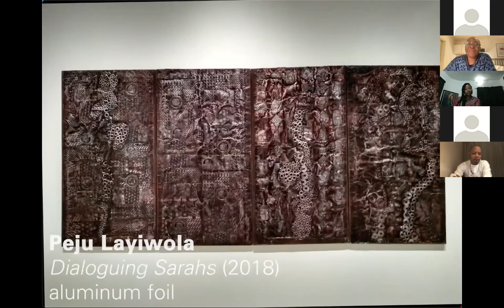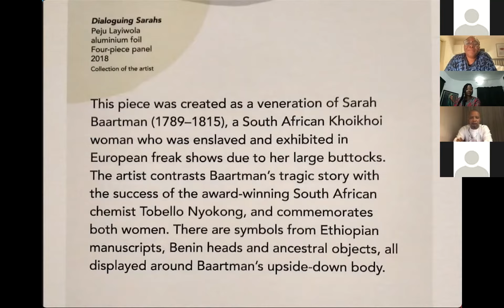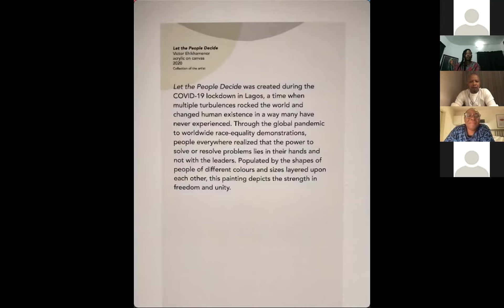Artists Unscripted: Benin Reimagined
This edition of Artists Unscripted was presented as part of MOA’s feature exhibition Sankofa: African Routes, Canadian Roots (November 4, 2021 – March 27, 2022). 'Benin Reimagined' features Nigerian-based artists Peju Layiwola and Victor Ehikhamenor in conversation with exhibition co-curator Titilope Salami. Dig deeper into the two artists’ works featured in the exhibition, and join in conversations around their practice in relation to repatriation as well as the idea of “authentic” African art.

The Artists Unscripted online series focuses on listening and learning from established and emerging artists. They will be sharing some of their current projects and the ideas that make them want to create. Each event will include a live discussion and a Q&A.

Bios

Victor Ehikhamenor is a Nigeria-born multimedia artist, photographer and writer. Throughout his prolific career he has produced abstract, symbolic, politically and historically motivated works. He has exhibited works at numerous exhibitions and biennales including the 57th Venice Biennale (2017). He is the founder of Angels and Muse, a thought laboratory dedicated to promoting and developing contemporary African art and literature in Lagos, Nigeria.

Peju Layiwola is an artist and professor of art history at the University of Lagos and also runs two artist’s platforms in Lagos, Nigeria: Women and Youth Art Foundation and MasterArtClasses. Her research, writing and artistic engagements have consistently engaged themes of artifact pillage, restitution, history, memory and the artistic trajectories of African and diaspora artists. She has published several articles both locally and internationally and had several exhibitions, including her most referenced solo show, Benin 1897.com: Art and the Restitution Question (2010). She is president of the Art Council of the African Studies Association.

Titilope Salami is an artist, curator, and lecturer of visual arts at the University of Lagos, Nigeria. Her group exhibitions include Jubilation (2014), Diversiform (2018), Strength of Women (2019), and On and On (2019), and she participated in the performance Red Day (2017) with Jelili Atiku. Salami is currently conducting her Ph.D. research in the history and policies of West African museums at UBC.